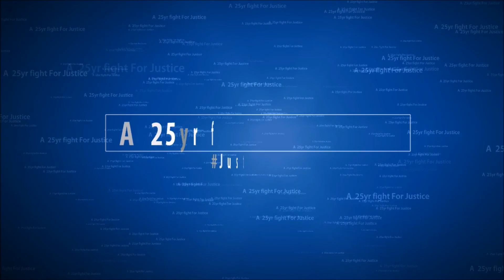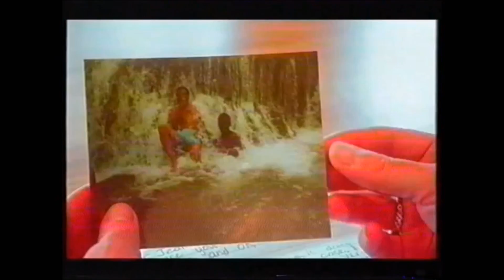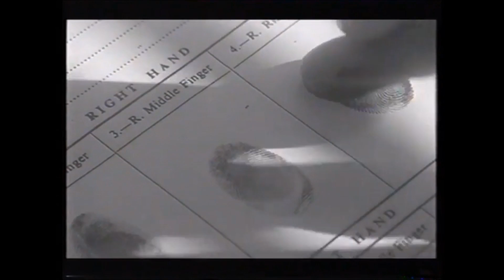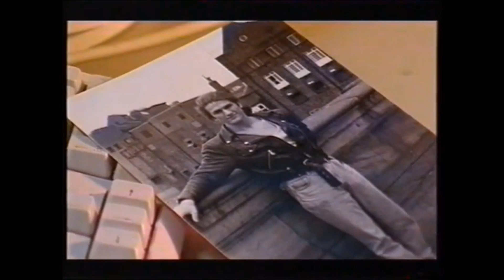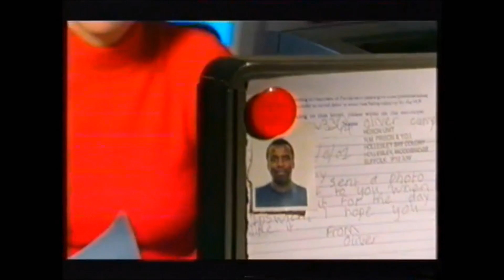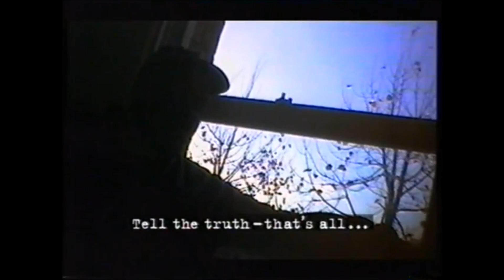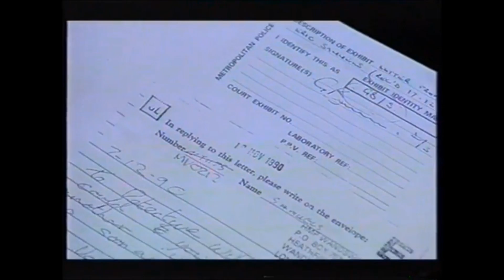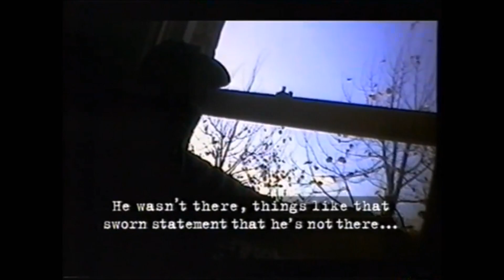The Story Of Oliver Campbell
OLIVER CAMPBELL was convicted of the murder of a shopkeeper in 1990.  He then served over 10 years in prison.

The evidence against him was only a confession which he made to police officers, but it must be borne in mind that due to an injury which he suffered when he was four, he has severe learning difficulties.

The BBC's Rough Justice did an in-depth programme on his case which revealed clearly that the conviction was unsafe.

During the course of the programme, another individual came forward to say that he was involved in the murder but that Oliver Campbell was not.

"Unfortunately, despite the overwhelming quantity of evidence establishing doubt about Oliver Campbell's conviction, the CCRC to date have declined to refer his case back to the Court of Appeal,"

PLEASE SUPPORT OUR PETITION TO CLEAR HIS NAME

OLIVER CAMPBELL is a community activist and socialist who was framed and imprisoned for a murder he did not commit.

Kirsty Wark, presenting a BBC Rough Justice programme on Oliver's case, handed a letter to the then Home Secretary David Blunkett stating that Oliver “should not have to wait a moment longer for justice”. Over a decade later Oliver is out of prison on parole still campaigning to clear his name.

In July 1990, during a robbery in Hackney, London, a shopkeeper called Hardip Hoondle was shot and killed. The two men who carried out the robbery were described by witnesses as black and around five feet ten inches tall. Oliver is a gentle giant of six foot three inches.

He was convicted and sentenced to life imprisonment despite his co-accused, who admitted the robbery, giving a written account confirming that Oliver was not involved in the robbery and naming the person who shot Hardip Hoondle. The jury was never told this.

How Oliver was framed

Oliver was arrested simply because he’d owned a baseball cap similar to the one worn by the murderer. The police put enormous pressure on him to make a 'confession' for the shooting. Eventually Oliver agreed, but crucially his solicitor was not present at the time, despite Oliver's learning difficulties and specific instructions to
the police to call his solicitor if they were going to interview Oliver again that day.

● A psychologist concluded that Oliver was susceptible to police pressure because of his learning difficulties. Oliver later retracted the confession. But the trial judge allowed it to go to the jury without a caution due to Oliver’s mental disability.

● The police insisted that they would find incriminating forensic evidence, including his fingerprints on a drink can found at the crime scene and his hair in the baseball cap. THEY FOUND NEITHER.

● In his ‘confession’ Oliver said he’d dropped the baseball hat in the shop. THIS DID NOT HAPPEN.

● Oliver talked of a string holster for the gun. THIS WAS LATER DISMISSED AS IMPRACTICAL BY EXPERTS

● OLIVER COULD NOT DESCRIBE THE GUN OR WHAT HAPPENED TO IT LATER.

● NO WITNESSES IDENTIFIED OLIVER AT THE ID PARADE, BUT THREE MONTHS LATER ONE OF THEM CHANGED HIS MIND!

Despite the overwhelming evidence of Oliver's innocence, the Criminal Cases Review Commission, which was set up to investigate possible miscarriages of justice, has refused to refer Oliver's case to the Court of Appeal.

Until his name is cleared Oliver will always be a target for future frame-ups by the police because of his criminal record. In February 2003 there was an attempted armed robbery near the bail hostel in Ipswich where Oliver was living. Despite witness descriptions of a man five inches shorter than Oliver, the police saw Oliver's criminal record and colour of his skin and tried to pin the crime on him.

Why have Hackney police refused to reinvestigate the murder of Hardip Hoondle?

How many more times must Oliver be the victim of police laziness, racism or corruption?

● WE CALL ON HOME SECRETARY TO EXAMINE THIS
CASE AND CLEAR OLIVER’S NAME. OLIVER CAMPBELL is innocent!

●Organise a meeting to show a DVD about Oliver’s case.

●Share this everywhere to support the campaign.